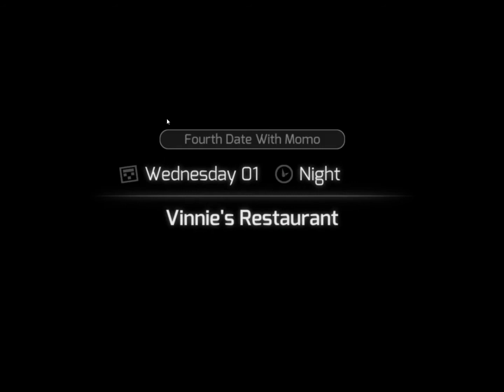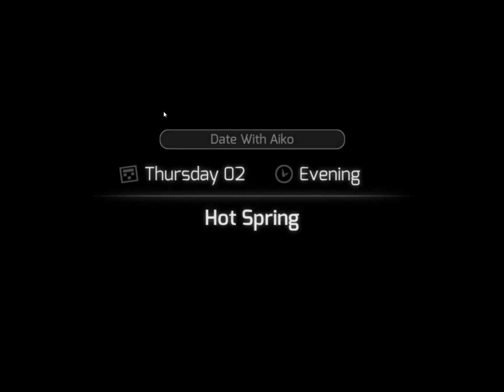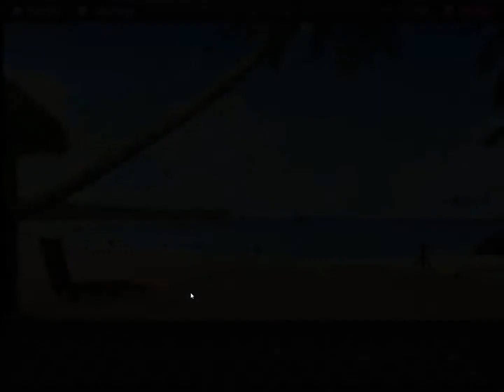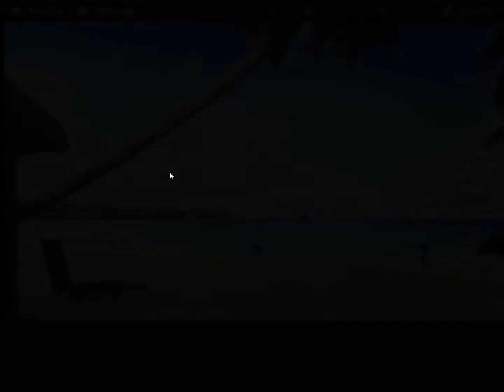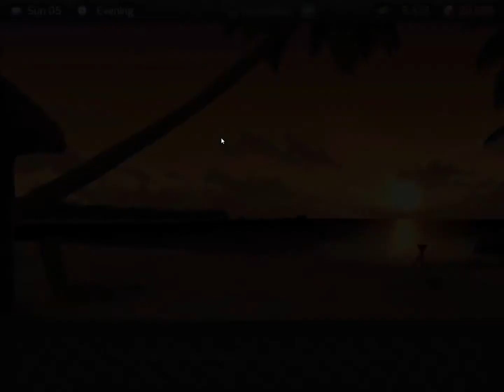HuniePop Part 19 | Venus Venus (Finale)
I forgot to set up the automatic release...